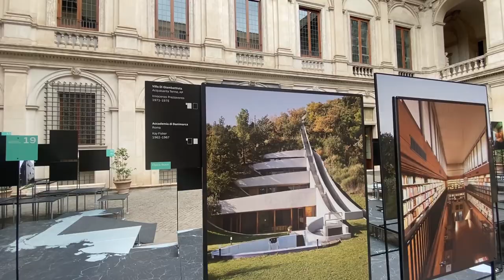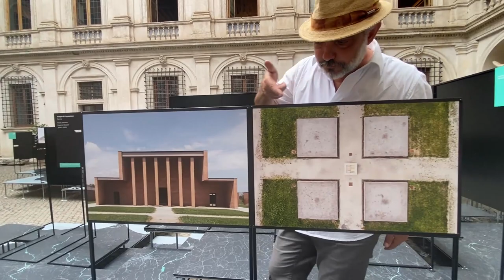PALAZZO ALTEMPS - 10 Viaggi nell'Architettura Italiana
Un piccolo assaggio della mostra "10 Viaggi nell’Architettura Italiana" ospitata nell'affascinante cortile di Palazzo Altemps, una delle quattro sedi del Museo Nazionale Romano. Un progetto ideato dal Museo Fotografia Contemporanea e la Direzione Generale Creatività Contemporanea (del Ministero della Cultura) che tramite le fotografie di 11 fotografi e la preziosa installazione progettata da Studio Folder, promuove la tutela e la valorizzazione dell’architettura contemporanea in Italia. La mostra, a cura di Matteo Balduzzi, Alessandra Cerroti e Luciano Antonino Scuderi, sarà visitabile dal 24 Giugno al 4 Settembre 2022. Biglietto d’ingresso compreso in quello del museo.